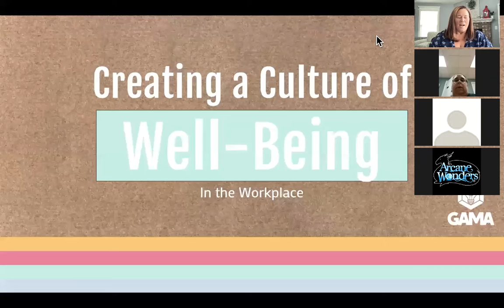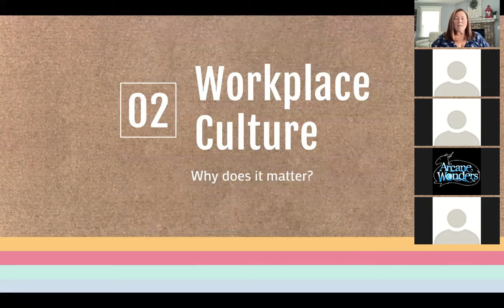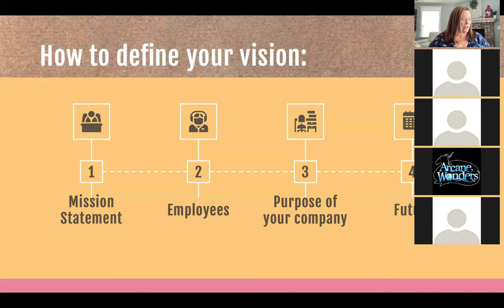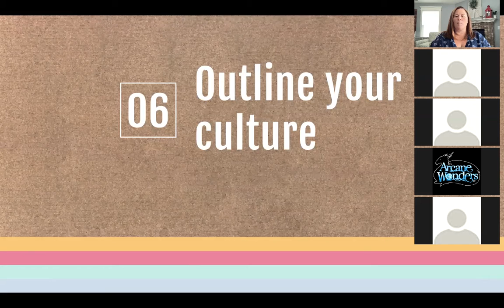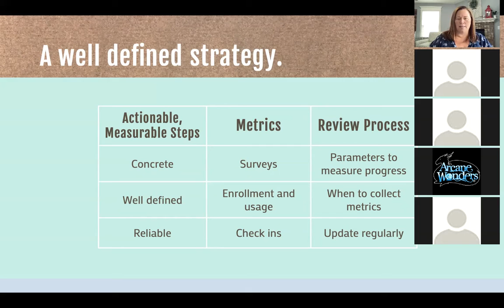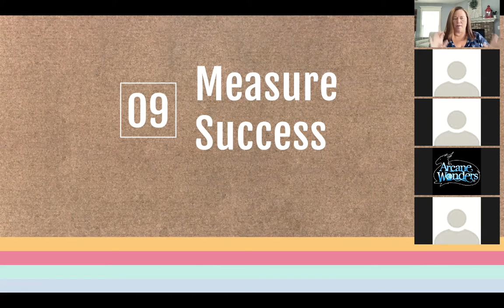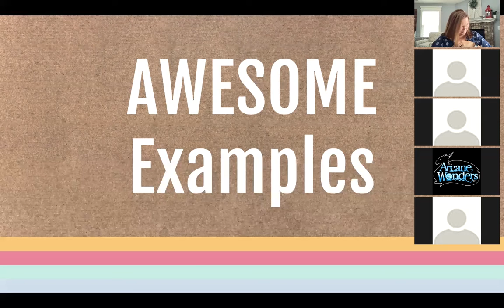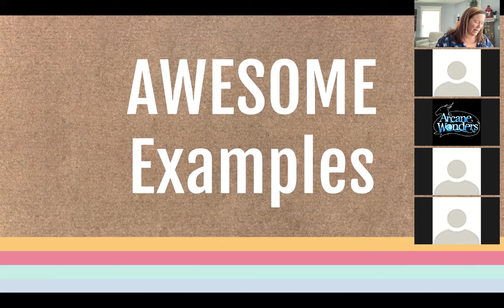Creating a Culture of Well-Being - GAMA Seminar Series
Join us and we delve into some of the practices created by Corporate Wellness Magazine, WebMD Health Services and Wellbeingpeople to discover how you can implement a culture of well-being for your staff and trade show personnel.

Discover ways to implement best practices, identify gaps in your current structure as well as learning how to measure the success of workplace culture initiatives. This seminar will cover the findings of experts in the field and help you take actions to make your workplace a stronger more cohesive company.